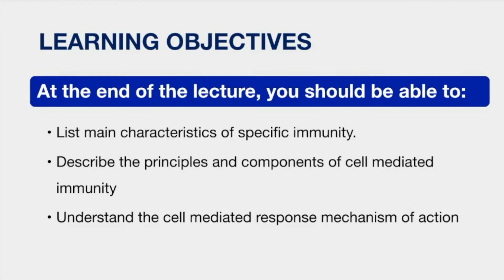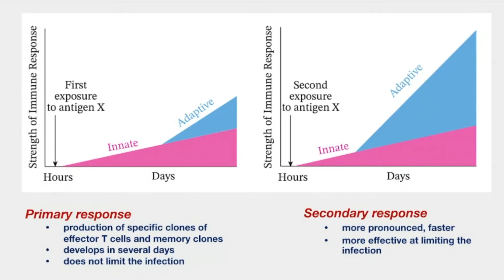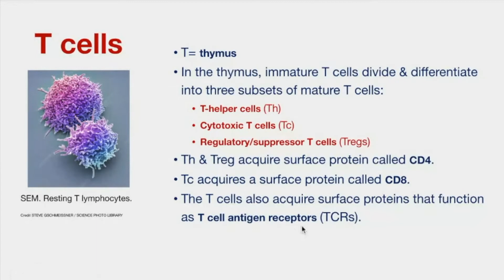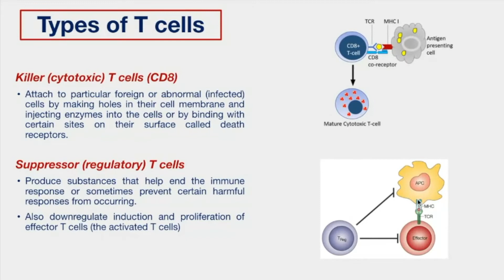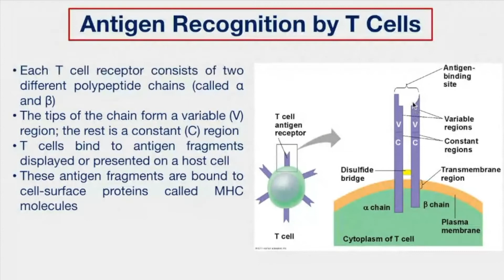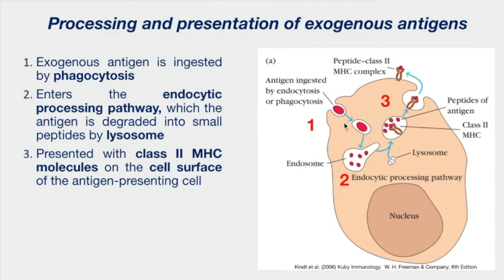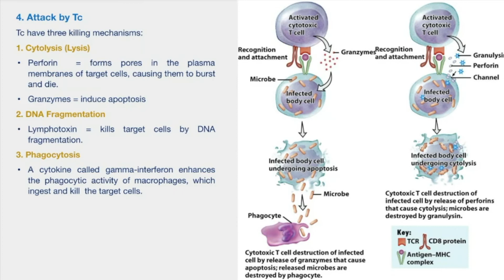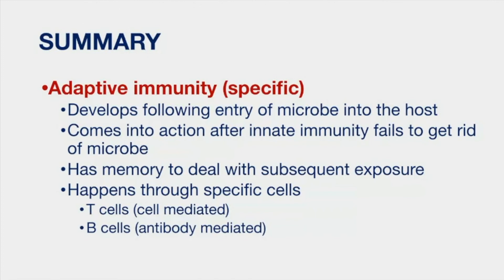CELL MEDIATED IMMUNITY